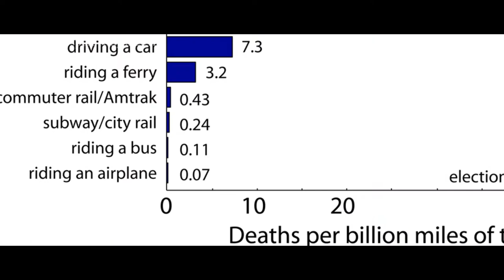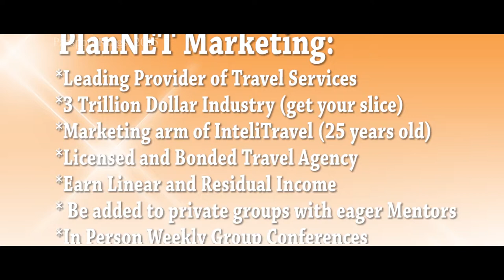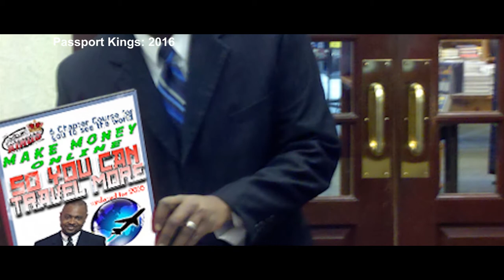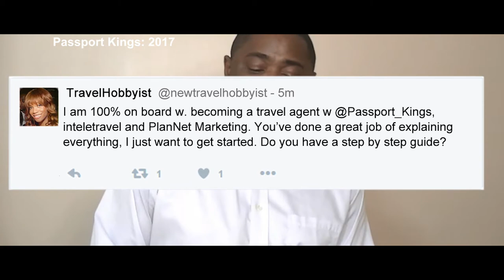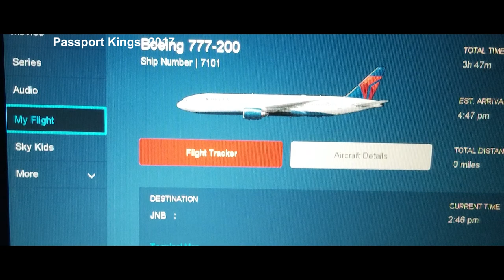Escape the Sunken Place | 100th Episode of Passport kings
Was the Sunken Place from the Horror Movie "Get out" only relevant to brain transplants, or can the sunken place happen to us in everyday life? On this 100th episode of Passport Kings, I will discuss that place for us in the real world and give solutions to how to get out of it!